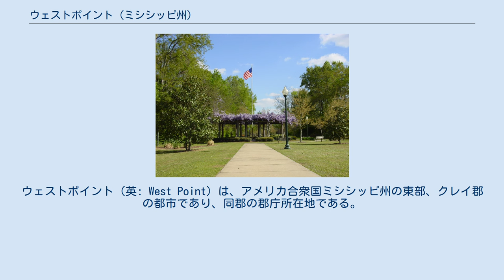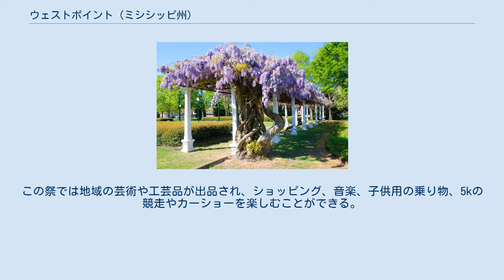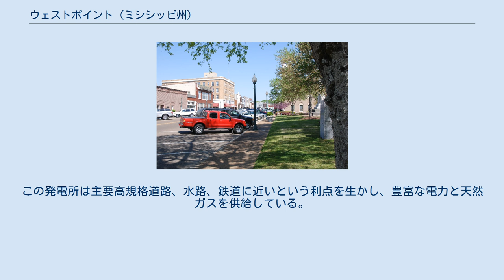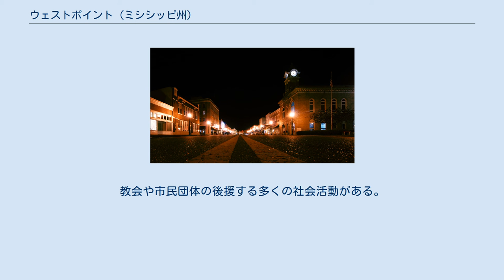ウェストポイント (ミシシッピ州)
ウェストポイント（英: West Point）は、アメリカ合衆国ミシシッピ州の東部、クレイ郡の都市であり、同郡の郡庁所在地である。
2010年国勢調査での人口は11,307 人だった。
 ミシシッピ州でゴールデン・トライアングルと呼ばれるコロンバス、ウェストポイント、スタークビルの3市で作る三角形に属しており、その所属するラウンズ郡、クレイ郡、オクティベハ郡が含まれている。
ウェストポイント小都市圏の主要市であり、さらに大きいコロンバス・ウェストポイント広域都市圏に入っている。
 ウェストポイント市は 北緯33度36分22秒 西経88度39分9秒 / 北緯33.60611度 西経88.65250度 / 33.60611; -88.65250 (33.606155, -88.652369)に位置している。
 商工会議所によるウェストポイントのロゴ ウェストポイント中心街のブロード通り アメリカ合衆国国勢調査局に拠れば、市域全面積は21.1平方マイル (55 km2)であり、このうち陸地20.8平方マイル (54 km2)、水域は0.3平方マイル (0.78 km2)で水域率は1.28%である。
 ウェストポイント綿糸工場の児童労働者、1911年5月、ルイス・ハイン撮影 オールド・ウェイバリー・ゴルフクラブはウェストポイントの郊外にあり、1999年の全米女子オープン選手権を開催するなど、ミシシッピ州でもトップクラスのゴルフ場と認識されている。
ウェストポイント・カントリークラブはウェストポイントの中心街から車で3分ほどの所にあり、18ホールのゴルフコース、水泳、テニスができ、クラブハウスがある。
ペイン・フィールドは先進的航空学校であり、1918年5月から1920年3月まで運営されていた。
ここで約1,500人のパイロットが訓練された。
ミシシッピ州でも最初の飛行場だと認識されている。
ウェストポイントでは年間平均降雪量が1インチ (2.54 cm) 以下ではあるが、ブラゾン・フレキシブル・フライアー Inc. が当初あった場所であり、アメリカ合衆国でも最良の雪ぞりを作って、アメリカの伝統となった。
現在はフレキシブル・フライアーと呼ばれている。
 ウェイバリー・プランテーション邸宅はウェストポイントの8マイル (13 km) 東にあり、アメリカ合衆国国定歴史建造物に指定されている。
その4階建て片持ちの階段室とキューポラ（円屋根）は国内でも特徴あるものと考えられている。
この邸宅は毎日午前9時から午後5時まで公開されており、ツアーも可能である。
入場料が必要である。
 ウェストポイントにはハウリン・ウルフ・ブルース博物館がある。
毎年レイバーデイの週末、プレーリー芸術祭が開催されている。
週末の金曜日夜にハウリン・ウルフ・ブルース祭が始まり、土曜日はプレーリー芸術祭となる。
この祭では地域の芸術や工芸品が出品され、ショッピング、音楽、子供用の乗り物、5kの競走やカーショーを楽しむことができる。
 ウェストポイントにある大企業としては、サザン・イオニックス、総合エンジニアリングのバブコック・アンド・ウィルコックス、アウトドア用品のモッシー・オークがある。
ブライアン・フーズは1936年にジョン・H・ブライアン・シニアとW・B・ブライアンによって設立された。
1968年にサラ・リー・コーポレーションに買収され、ウェストポイントでは2007年3月まで操業を続けていた。
ウェストポイントは新しくプレーリー・ベルト発電所が開設され、経済的に成長を続けている。
この発電所は主要高規格道路、水路、鉄道に近いという利点を生かし、豊富な電力と天然ガスを供給している。
また空港3か所へのアクセスも良い。
 ウェストポイント市の公共教育はウェストポイント教育学区が管轄している。
 市内に高校が3校ある。
ウェストポイント高校は市内唯一の公立高校であり、多様な授業環境を提供しており、高校3校の中では最大である。
オークヒル・アカデミーは幼稚園から12年生までを教える私立学校である。
ヘブロン・クリスチャン学校は宗教系私立高校である。
 ウェストポイントはミシシッピ州の北東部にあり、東のアラバマ州との州境に近い。
この地を故郷と呼ぶ家系が世代を重ね、豊富な歴史遺産がある。
昔からアフリカ系アメリカ人、白人、ネイティブ・アメリカンが混じり合って暮らしてきた。
教会や市民団体の後援する多くの社会活動がある。
 以下は2010年の国勢調査による人口統計...